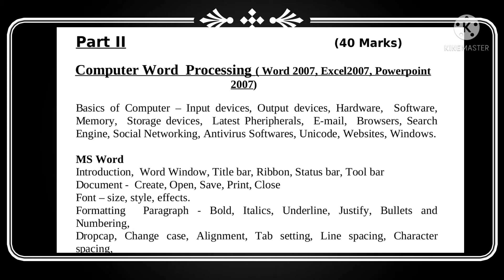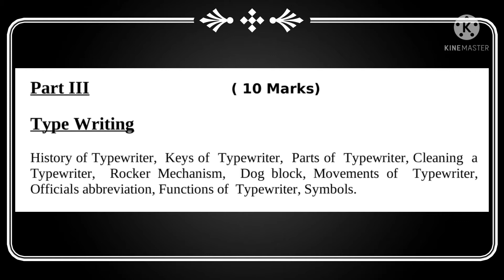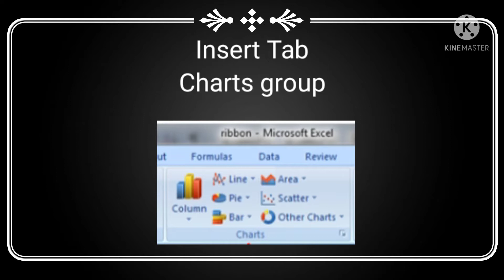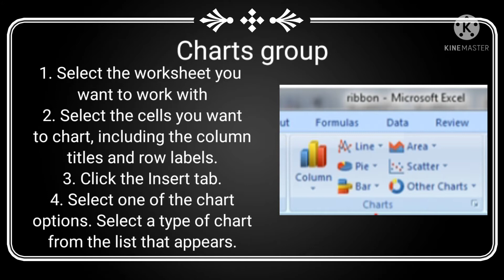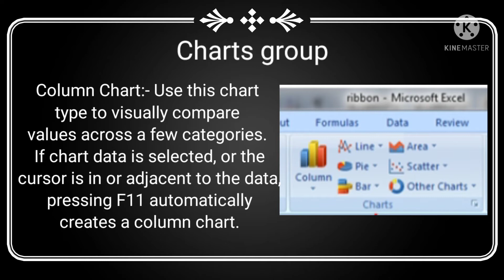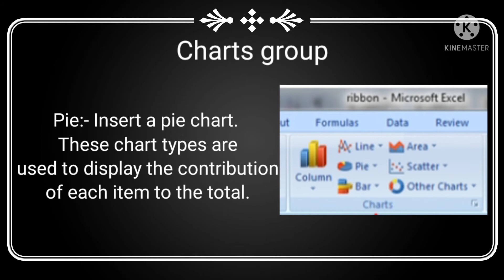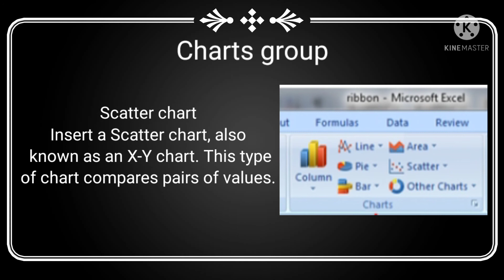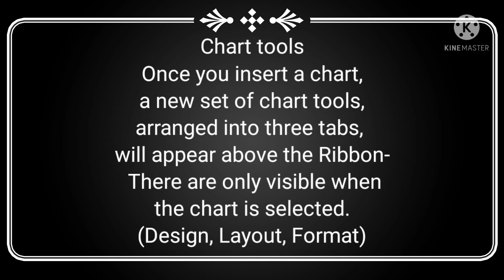Microsoft Excel 2007, Class 9, Main Exam Preparation Special